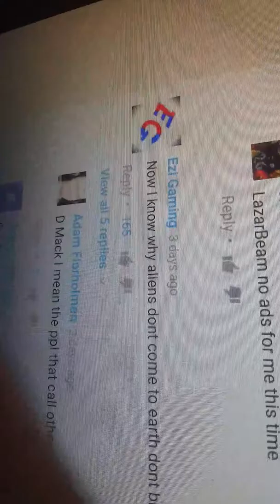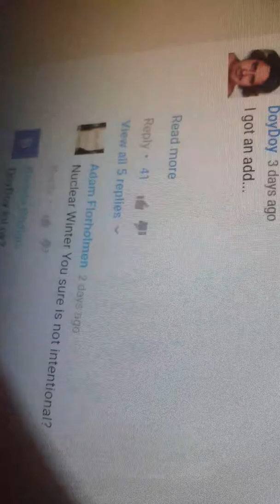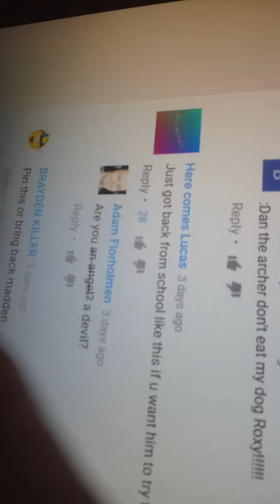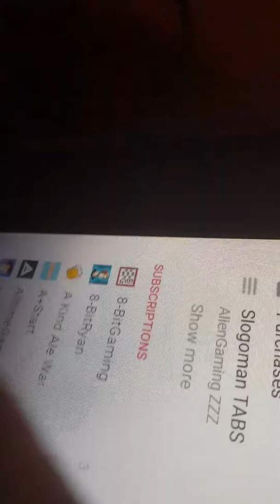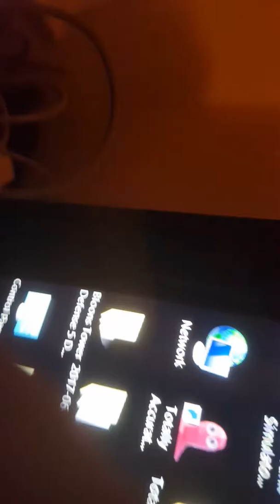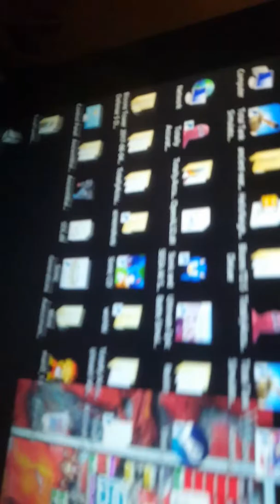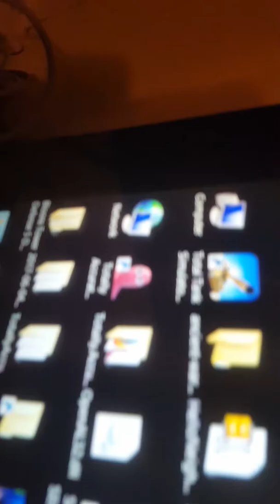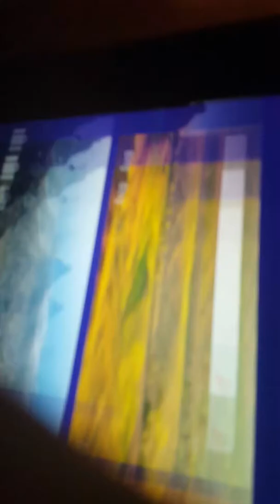Reeding the commets of other you tubers